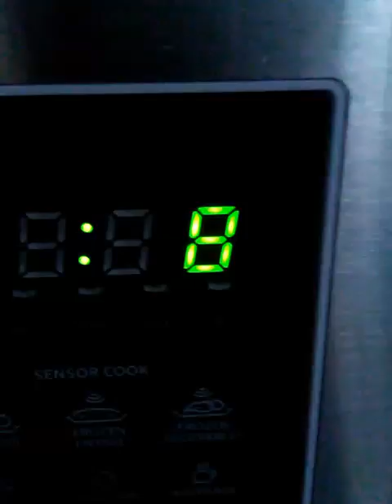Microwaveing soap.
Sorry for no out to.